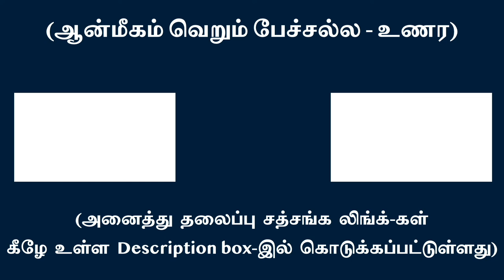தன்மை நிலையில் “நான் பாவம்” இருக்க “நீ, அவன், அவள், அது” எல்லாம் சத்தியமாகும் | சுவாமி அருணாசல ரமணன்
If ego assumes 1st person position then you, he, she, it all become real l Swami Arunachala Ramanan